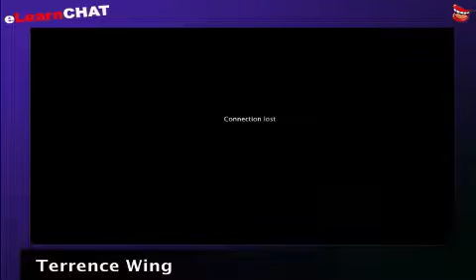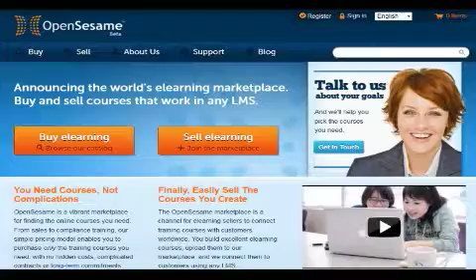eLearnChat 24: Don Spear from OpenSesame & ASTD2011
In this episode we host Don Spear of OpenSesame SORRY for the bad audio!!! Terrence and Don were on the floor at ASTD2011 and the 4G and 3G cards were not providing adequate bandwidth for Skype...

Don will be back in either June/July to share his insights and business strategy.